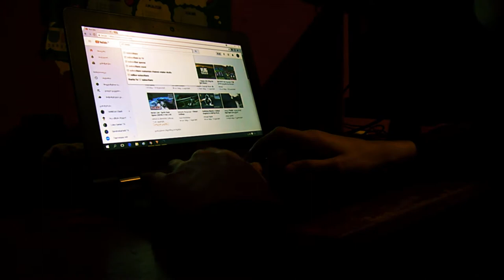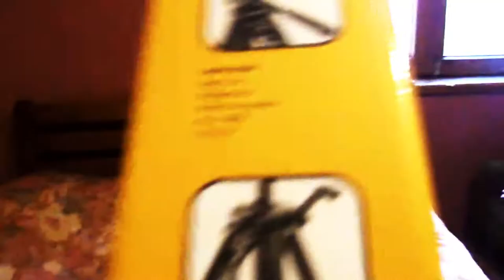!!UNBOXING!! ^_^ანბოქსინგი ძალიან მაგარი ვიდეო^_^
მოგესალმებით მეგობრებო ეს არის ახალი ვიდეო ანბაქსინგზე იმდეია მოგეწონებათ. ასევე არ დაგავიწყდეთ გათამაშებაზე 100 საბზე ჩატარრდება გათამაშება, ამიტომ გამოიწერეთ არხი.

^_^თუ მოგეწონათ ვიდეო გამოიწერეთ ჩემი არხი და დაალაიქეთ ჩემი ვიდეოები მადლობა წინასწარ^_^